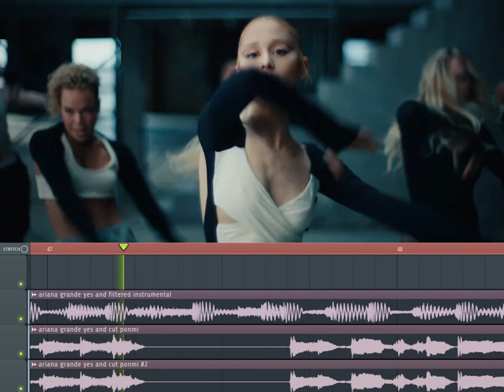[PARODY] Ariana Grande - yes, and? (Pon Mi Remix) [Preview]